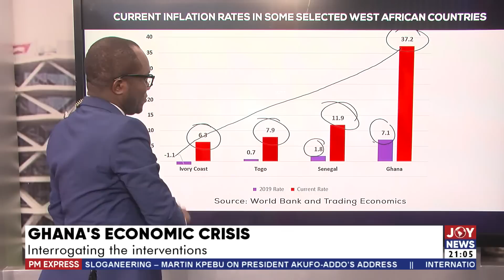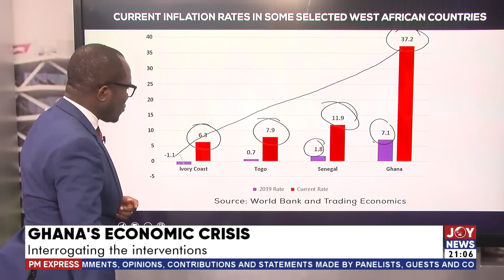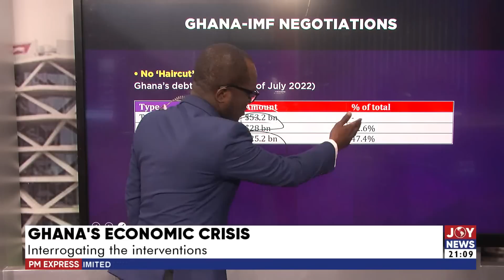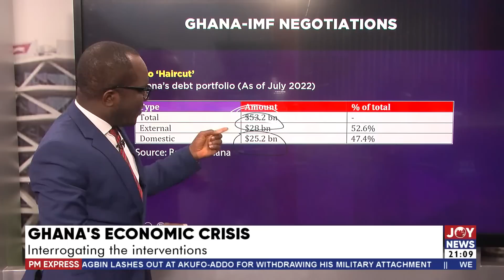Ghana's Economic Crisis: Interrogating the interventions; an analysis by Evans Mensah